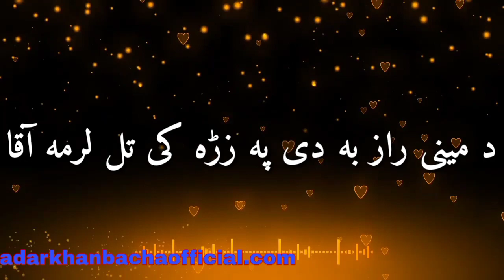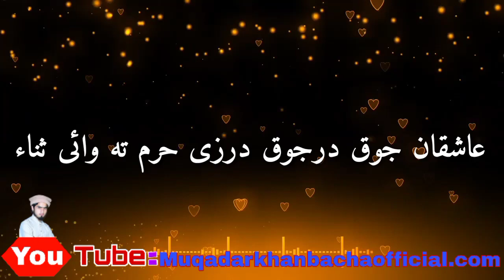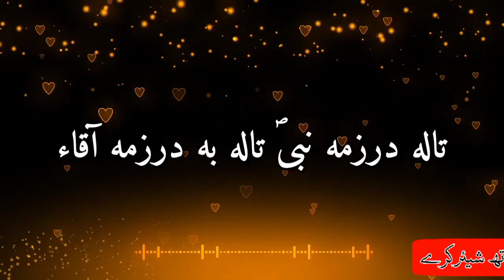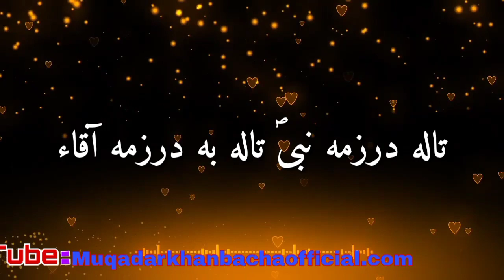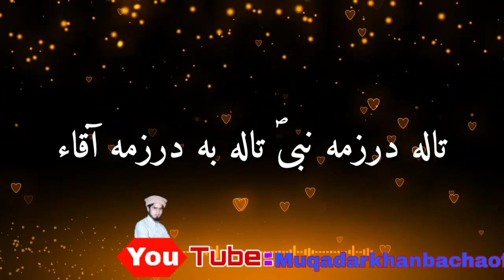Da meeni raz ba de pa zra ki tal larma aqa pashto naat